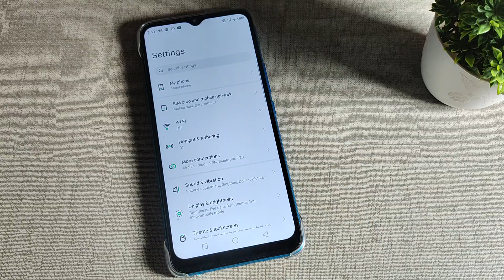infinix hot 20i , how to enable airplane mode, airplane mode mobile setting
Secret settings
Cool new features
Update settings
Problem solve